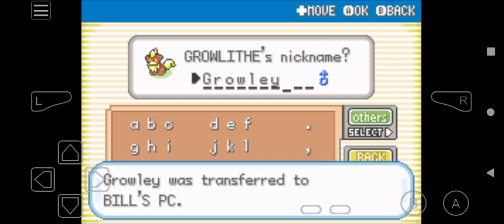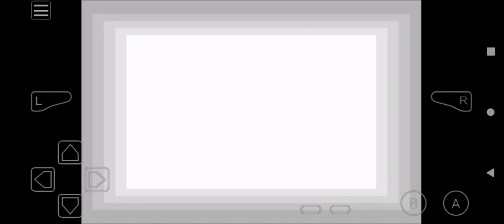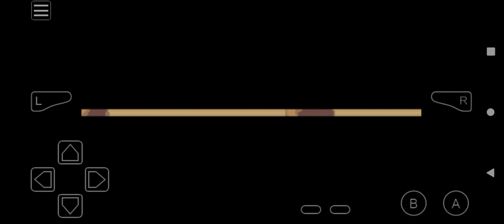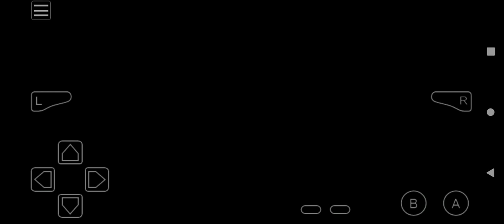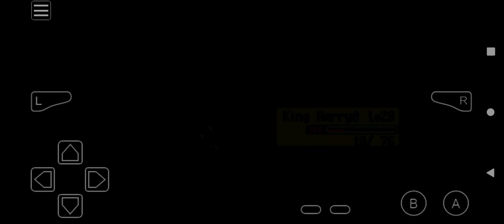POKÉMON: FIRE RED FIRST PLAYTHROUGH - EP. 16 MORE LEVELING ON ROUTE 8!